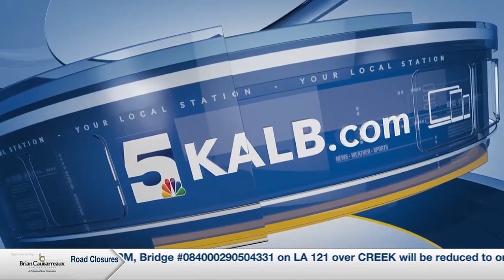Mini Golf Christmas Fun Day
Grant Bush previews the Mini Golf Christmas Fun Day.